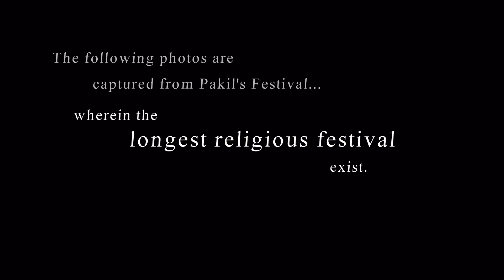Pakil Festival Sample Photos